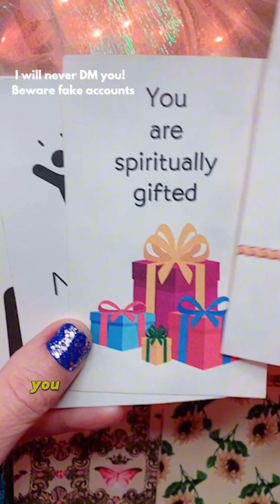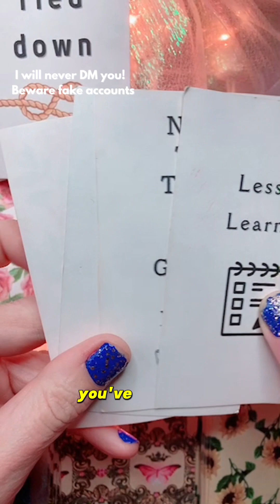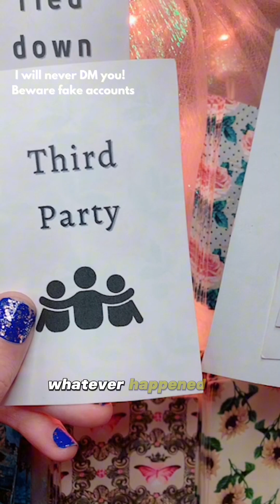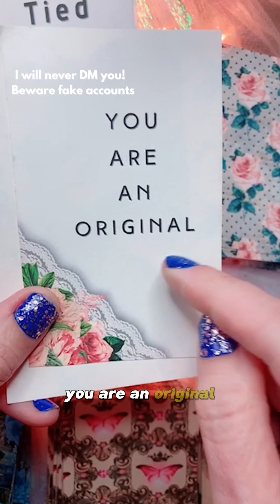Not tied down anymore